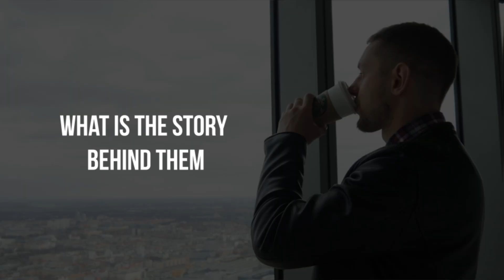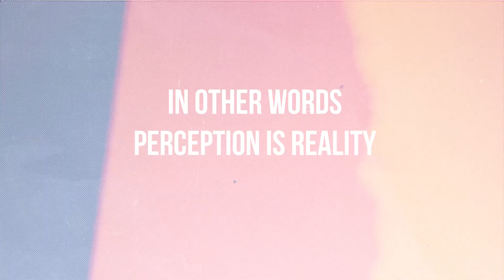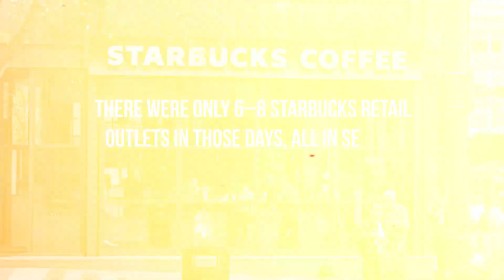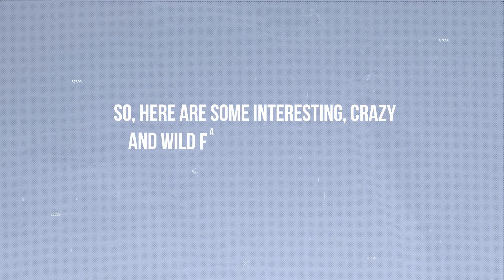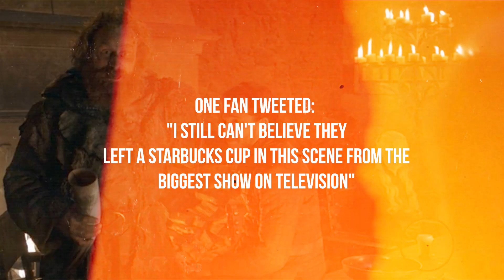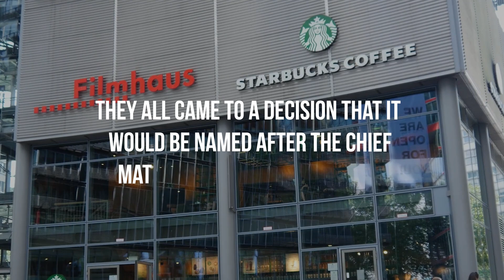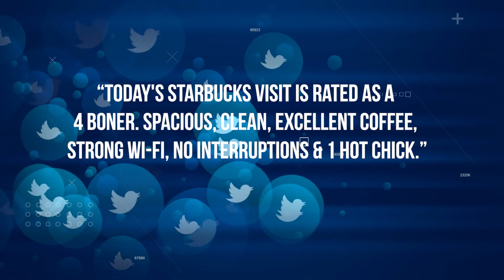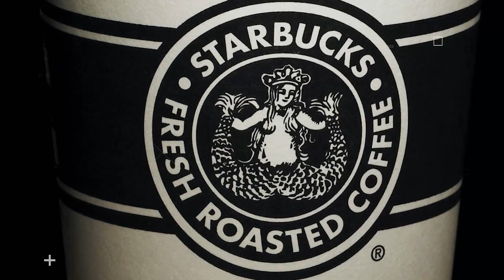How STARBUCKS Controls You?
The untold truth of Starbucks, and the story behind Starbucks coffee.
Why are so many people addicted to Starbucks? What is the story behind them? And what are some crazy and interesting facts that you should know? Why is Starbucks Logo considered too racy for some countries?
What do you think is the logo of a Starbucks, Queen or Mermaid? What is The original name of the company? “Pequod”
This is why Starbucks locations around the world consistently have a good atmosphere, indirect lighting, relaxing music in the background and great aromas.
The first Starbucks opened in 1971.
Starbucks was actually founded by three guys. Gordon Bowker (a writer), Zev Siegl (a history teacher), and Jerry Baldwin (an English teacher) all joined forces in the 70s to open up the first Starbucks in Seattle.
Is it true that Starbucks' owner supports the country of Israel? Howard Schultz embraces a lot of the cost of developing weapons for the Israeli army. In addition, all Starbucks services are provided free of charge to the Israeli army throughout the year.
Here’s the biggest problem with the taste of Starbucks coffee: it’s all stale and there is no roasting date on the coffee beans they sell.
What was the biggest Starbucks scandal in history?
What about the man tries to Masturbat in every Starbucks In New York City. Called “Mister PePe”
Here are some interesting, crazy and wild facts about this coffee company.

Join our awesome community and stay in the loop with our freshest videos!